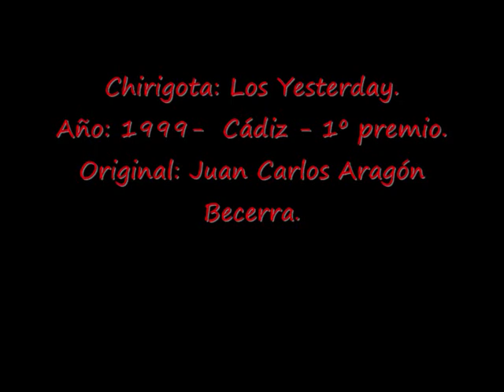Los Yesterday.- Chirigota.- Año: 1999.-Pasodoble: Yo se que la gente piensa.- LETRA.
Chirigota: Los Yesterday.
Año: 1999-  Cádiz - 1º premio.
Original: Juan Carlos Aragón Becerra.
LETRA:
Yo sé que la gente piensa
que los hippies son carotas,
Vividores sin vergüenza,
melenudos y grifotas.
Unos niños de papá
que ahora quieren ir de “guay”
Paparaparapapa
po ji po eso es lo que hay.
Mira si soy caradura
que hasta abandoné la empresa,
Cuando vi que es la cultura
es la mayor de las riquezas.
Melenudo y sin embargo,
aunque no sirva de nada,
Yo prefiero el pelo largo
que las cabezas rapadas.
Y no me importan que me digan
que yo soy un viva la vida
Porque vivo sin compromisos.
No me da vergüenza ninguna,
vida tengo na más que una
Yo no creo en el paraíso.
Para mi es mucho más carota
el que me acusa de grifota
Con la baba llena de whisky.
Soy, lo que tú quieras que sea
pero sinvergüenza no soy.
Cuando veo en esta puerca humanidad
tantos crímenes sin nombre,
De sinvergüenza ni hablar,
Me da vergüenza de ser un hombre.